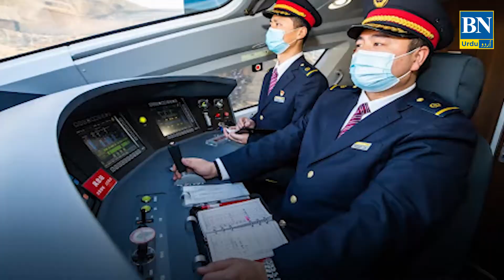Worlds No.1 Fast Train In China | Bullet Train In China | Worlds Most Fast Trains | BN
Worlds No.1 Fast Train In China Bullet Train In China Worlds Most Fast Trains

BN Urdu
Urdu videos
informative videos
hindi/urdu videos
BN